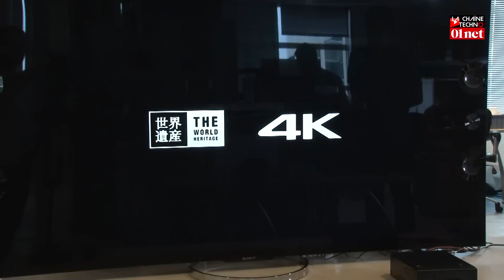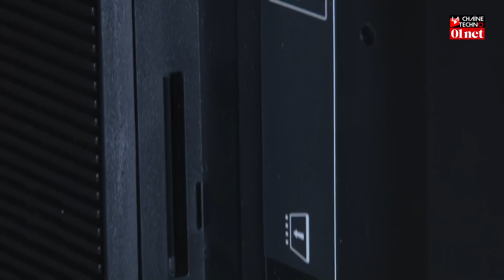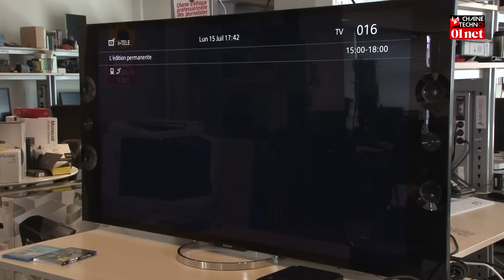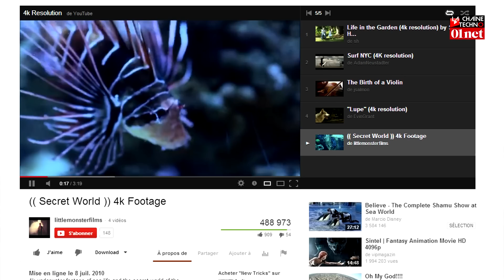On a testé la TV 4K ultra HD de Sony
Attention les yeux ! Avec une résolution  de 3840x2160 pixels, quatre fois supérieure à la full HD, ce téléviseur est le premier du genre commercialisé en France. Signé Sony, il ouvre la voie à une nouvelle génération de produits de type 4K. Pourquoi une telle résolution ? Quelles sont nos impressions ? Réponses dans cette vidéo.